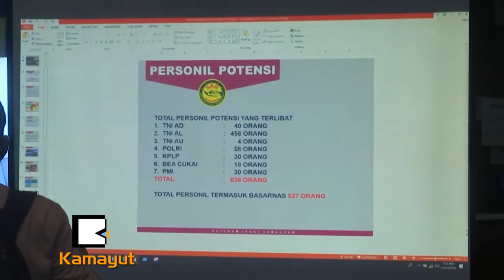ရွာေတြ႔တဲ႔႐ုပ္အေလာင္းေတြ ဘယ္သူဘယ္ဝါဆိုတာ အတည္မျပဳႏုိင္ေသးဘူး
ဒီကေန႔မနက္မတိုင္ခင္က က်ေနာ္တို႔လက္ခံရရွိတဲ့ အေလာင္းအိတ္ ၂၄အိတ္ထဲက ေသဆံုုးသူေတြ ဘယ္သူဘယ္ဝါလဲဆိုတာကိုု အတည္ျပဳလိုု႔မရေသးပါဘူး။  ဘာလိုု႔လဲဆိုုေတာ့ အိတ္ေတြထဲမွာ ခႏၶာကိုုယ္အစိတ္အပိုင္းေတြပဲပါပါတယ္